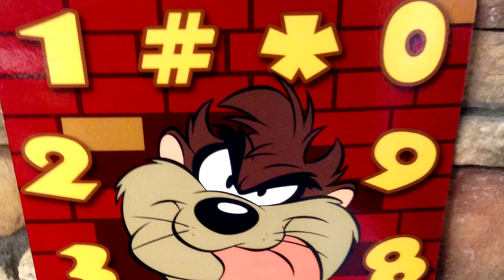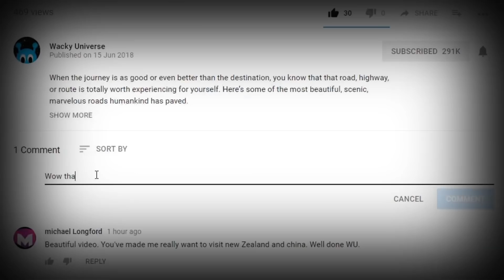19 STRANGEST Animals Found In Australia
Australia’s just so big and a lot of it is land that is still considered the wild. What’s out there in the outback and coasts of the land down under? Keep watching to find out!

8. The Thorny Devil
  That’s the exact name for this strange lizard found along the deserts of the Australian outback. The lizard, sometimes called the moloch, has a whole lot of spikes all over its body. Anyone who accidentally steps on this thing better have a really thick shoe. These spikes, or scales, help the thorny devil to collect water on its body wherever it can. The water then gets transported through the skin. Depending on the weather, the color of its scales can change from pale to dark when it goes from warm to cold.

7. Another Anteater
  While some may call it the banded or marsupial anteater, the numbat, like the echidna, isn’t really an anteater per se. They don’t even eat ants--although they do feed on termites, about 20,000 a day to be exact. Who needs an exterminator when there’s the numbat? The Numbat also, like the wombat, is not a bat. Endemic to Western Australia as well as re-introduced into South Australia, the numbat is considered an endangered species and is heavily protected.

6. The Call Of The Kookaburra
  Tree Kingfishers known as the kookaburra got its name for the sound of its call, a distinct and really loud sound that many liken to a laugh. While that’s slightly frightening to think about, it’s what makes the kookaburra the kookaburra. They live in humid forests and as well as arid environments. Even though they are called “kingfishers” they do not have much to do with water. Unlike lots of birds you probably feed, they’re not the type to eat things like seeds and nuts. They eat animals such as young birds of other species, mice, snakes, and small reptiles. You’ll when an area belongs to the kookaburra because it will let out that strange call to mark its territory.

5. The Wallaby Way
  Fans of Finding Nemo you undoubtedly remember the address in which we followed Nemo to and of course it would have the name “wallaby way” in it. The wallaby is one of the most popular and well-known animals native to Australia. This type of animal belongs to eh same taxonomic family as kangaroos. You may even note how similar they appear.  Wallabies are a small species, though the largest can grow to be 2 meters long. The spring-like design of their tendons gives them extremely strong hind legs while their tails are used to provide support. While they are native to Australia and New Guinea, they have been introduced to other parts of the world.

4. The Black Swan
  Ballet aside, the black swan is a real bird that was not just made up to contrast the more well-known white swan. Black swans breed in the southern regions of Australia and were introduced to other parts of the world in the 1800s. They might have white flight feathers, but for the most part their plumage is black and at the end of their faces are red bills. A black swan shows its aggression by holding its long neck up high and then spreading its wings out to show their fathers, so stay away when you see it acting like this.  Despite having no migratory pattern, they do no stay in one place all the time and will travel to other regions in a more nomadic way.

3. Gliding On Sugar
  What’s a cuter name for a small creature like this than sugar glider? None, we’ll tell you that much. The sugar gliders are possums with wing-like membranes that help them glide through the air--similar to that of a flying squirrel. These small animals are native to Australia and were introduced to Tasmania in the 19th century. Guar gliders grow to be about 9 to 12 inches or 24 to 30 centimeters long from head to tail. You might have noticed their huge eyes that are pretty big compared to their heads. Those eyes help them see at night as they live nocturnally. Those big ears also help them detect prey in the dark. To glide, they launch themselves from a tree and spread its limbs so that the gliding membrane catches the air.

2. The Feral Dog
  We’ve all heard that famous phrase “dingoes ate my baby” in reference to the case that happened back in the 80s, but what else are dingos really known for?  Experts debate the taxonomic status of the dingo mainly because no one can really figure out if its genetically closer to a domestic dog or a wolf. Dingos live in the wild though have been known to associate with humans, yet they have not officially been bred to be domesticated. A dingo hunts from behind to surprise their prey.

1...